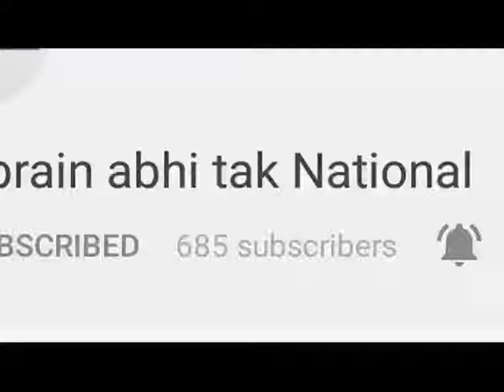फिल्म 1946 कोलकाता किलिग्स, बंगाल में बैन के बाद बिहार में होगी रिलीज || Khabrain Abhi Tak Live